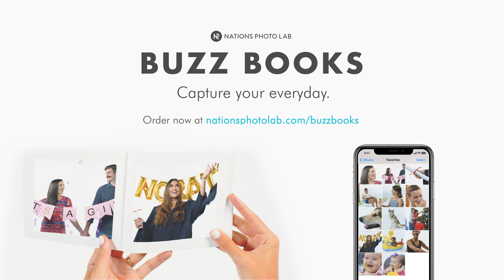Introducing: Buzz Books, the affordable softcover photo book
Relive all of your favorite moments – from the notable… to the not-so-notable. Fill a book with up to 40 photos. (That’s 40 different angles of the newest member of your family!) From the traditions that happen once a year to the days that are just like any other. All of your memories – intact and in one place, ready to share with family & friends! Capture your everyday.